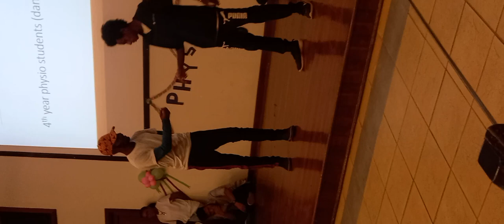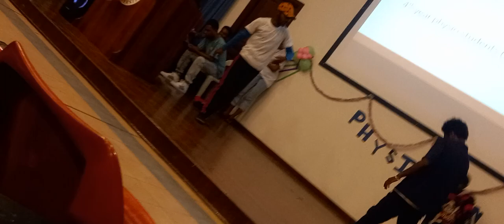Patrick & Mobs Physio Fun Night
Physio Fun Night 2023

Physiotherapy fun night falls on the 8th of September when the department celebrates it's world physiotherapy day. It is a day full of fun and entertainment as their program starts at 5:30 am in the morning and finished at night will fun games and entertainments such as creative dance and karaoke

The video uploaded here are fun entertainment videos only and also I acknowledge the copy right owner of the sounds used in this video.

Free Training on how to make money on YouTube without actually recording an showing your face on camera 2023
ONE LOVE & MUCH LOVE, PEACE!